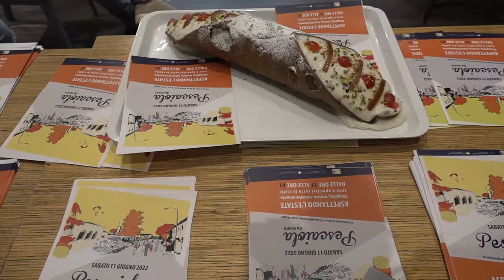"Pescaiola da vivere", torna la grande festa aretina